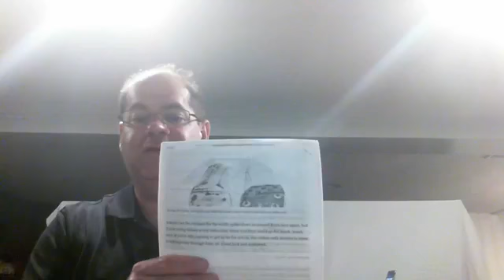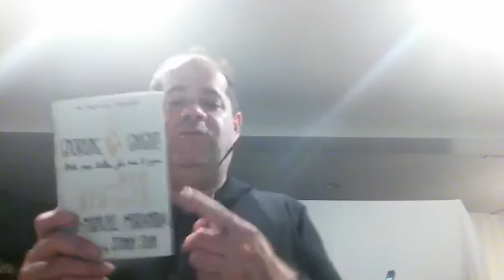6/19/2020 update with Neil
6/19/2020 update with Neil
*make sure you apply for the PPP
*forgiveness probably measured in 8 week or 24 week periods, nothing in-between
*business will be required to keep all backup documentation and paperwork proving forgiven for 6 years for any audit or lookback